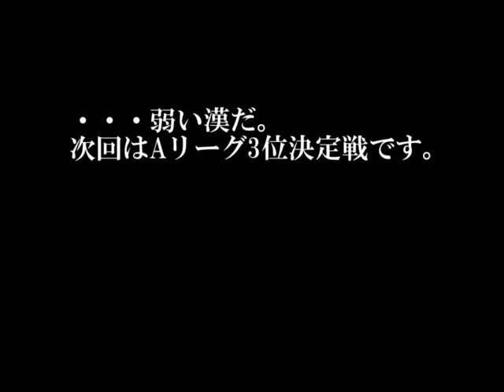THE MUGEN OF FIGTERS Part2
うおおおおおおおおおおおおお！！！！！！！